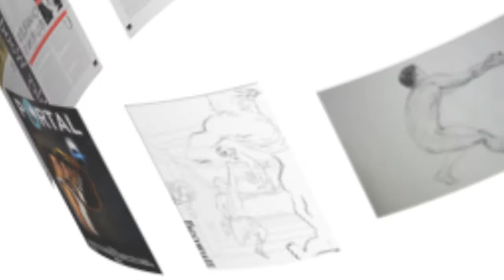Final Portfolio peice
This songs contains nine inch nails' "Only".  This is an educational project intended for just that.